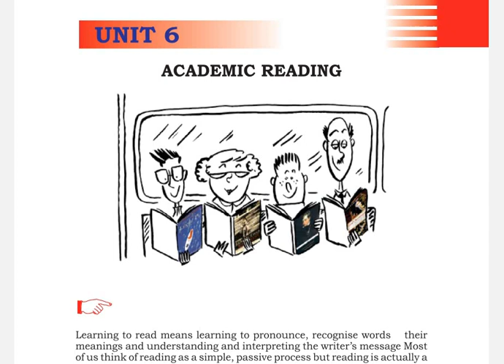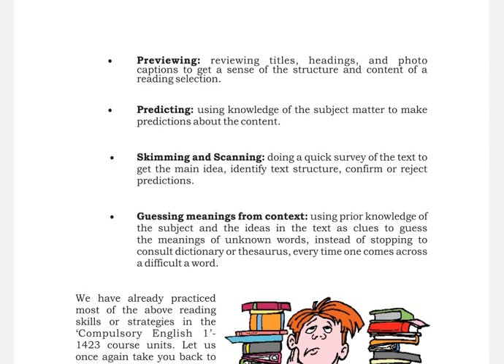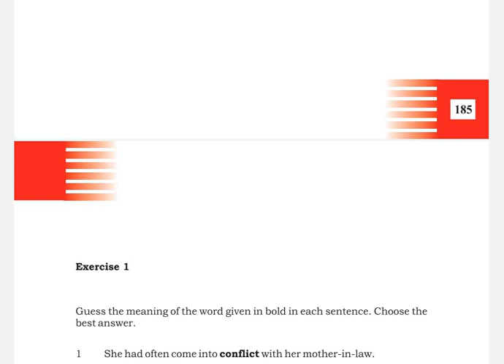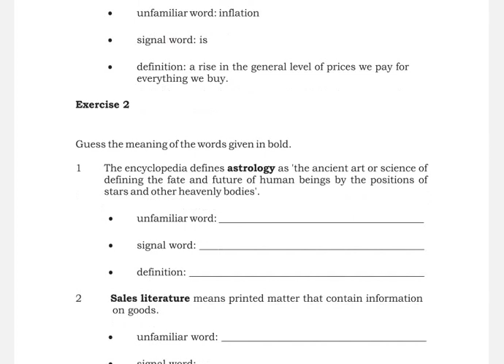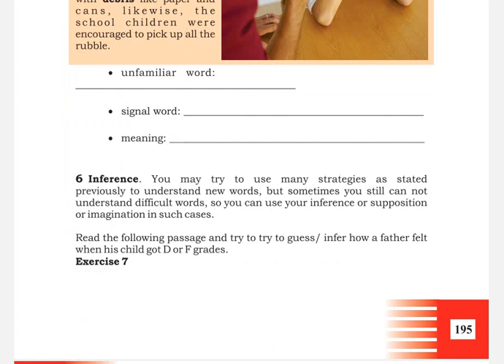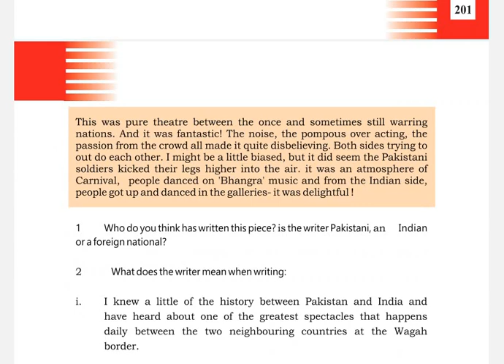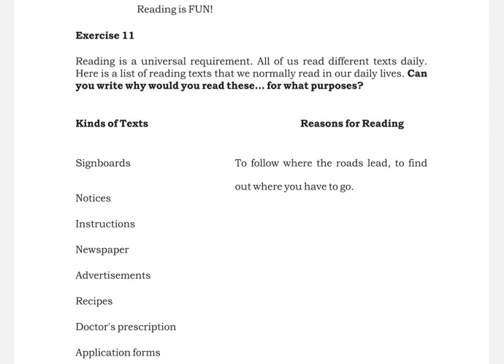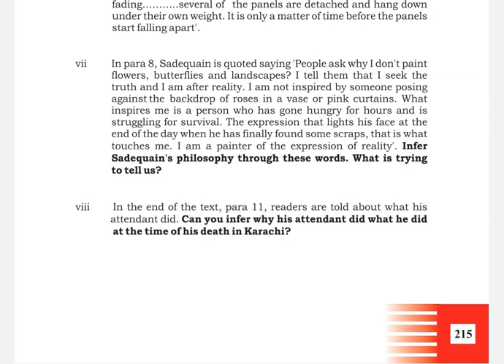1424 Academic Reading and Writing ||Unit 6 Academic Reading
The videos will explain Unit 6 of Course Code 1424, 5411 and 9408.

Skype: tayyab.yaqub1